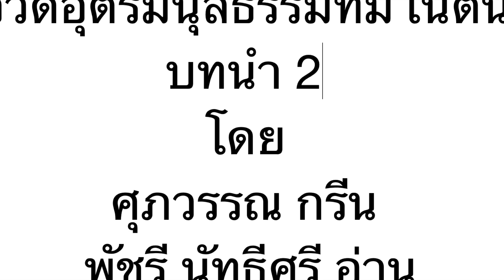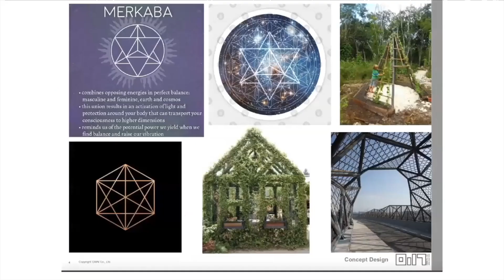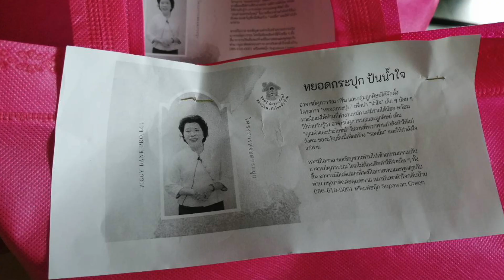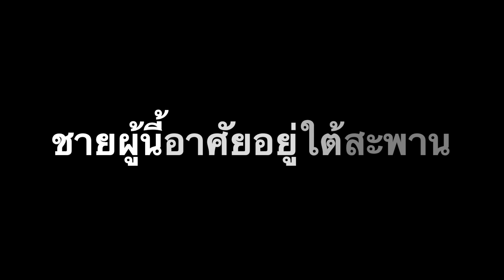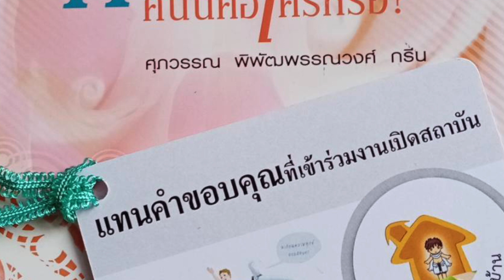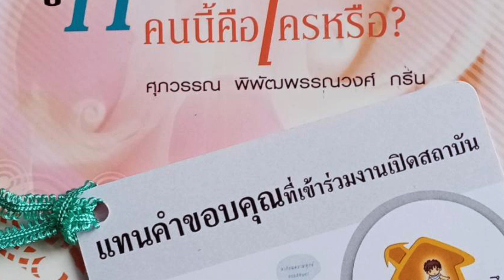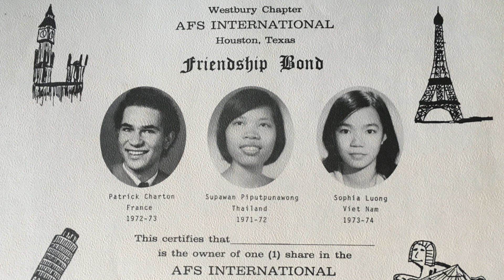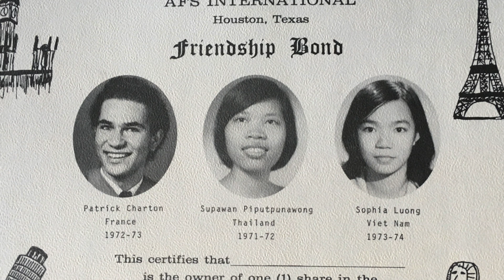B5) อวดอุตริมนุสธรรมที่มีในตน บทนำ 2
อวดอุตริมนุสธรรมที่มีในตน  บทนำ 2
โดย ศุภวรรณ กรีน
 พัชรี นัทธีศรี อ่าน